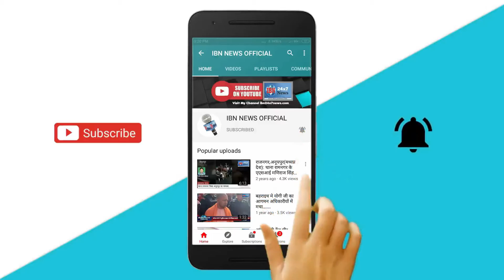कोतवाली सलेमपुर डॉ० भीम राव अम्बेडकर जी की जयंती मनायी गयी